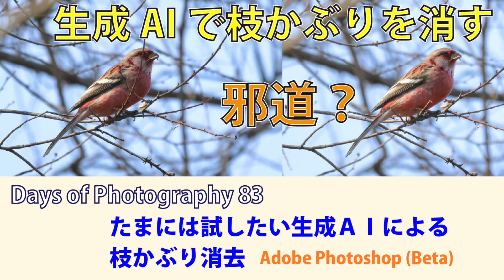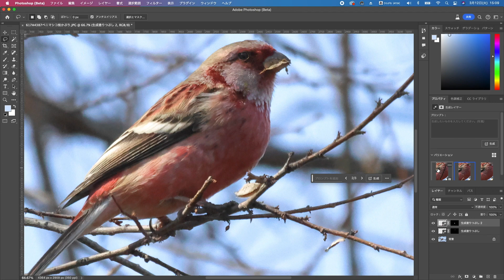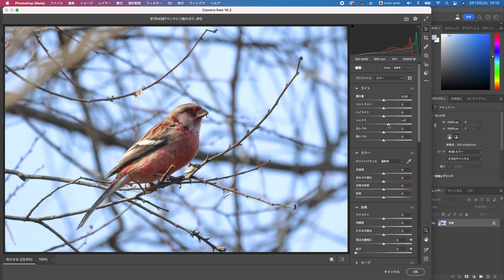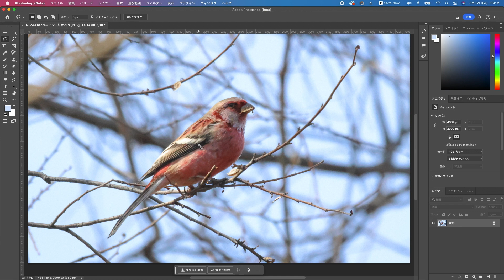【写真の日々 Days of Photography 83】生成ＡＩで枝かぶりを消す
せっかく撮したのに枝かぶりをしてしまったら、がっかりですね。でもある程度は消すことができます。Adobe Photoshop (Beta)を使って試して見ました。